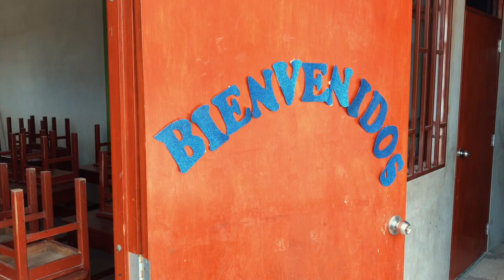OLMOS MOMENTS | Route into Peru | yeanahcheers.com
After leaving Ecuador, the journey took me onwards via Los Órganos to the city of Olmos, where I was doing another Workaway. This time I was helping at a school and living with the community that managed and ran the place. We endured the first weeks of the quarantine and the curfew here, before being repatriated to Europe.